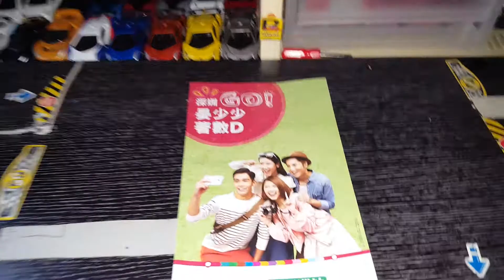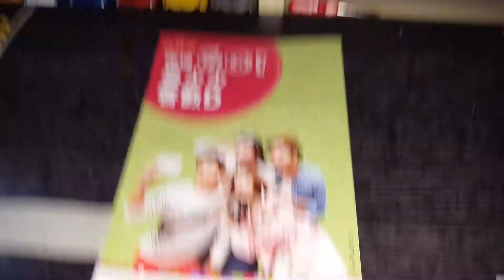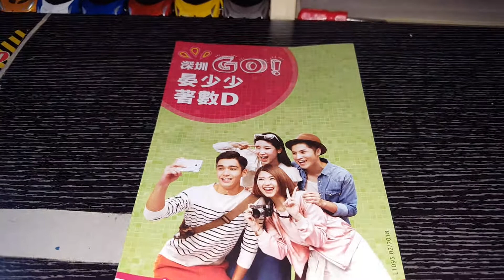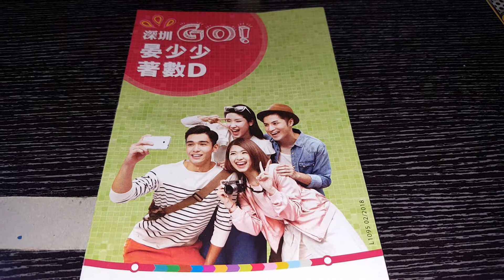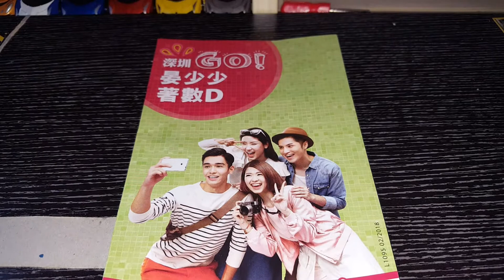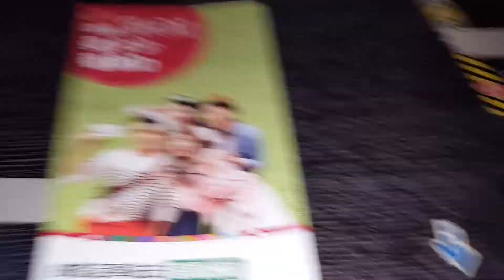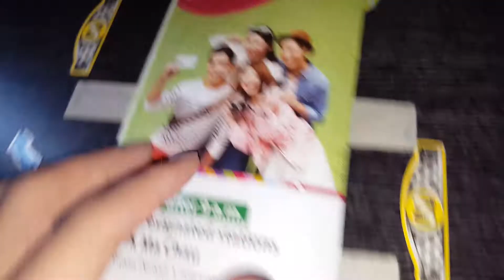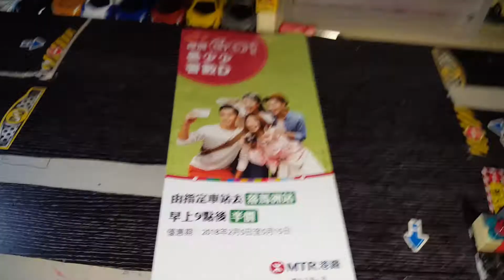港鐵深圳GO!晏少少著數啲優惠刊物(2018/2-5)介紹